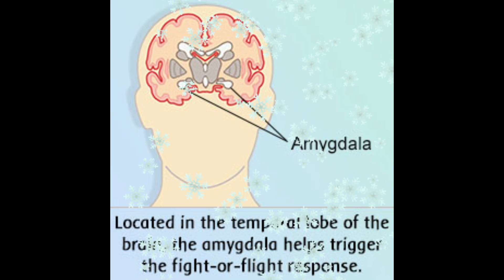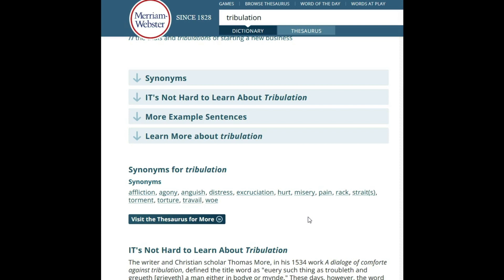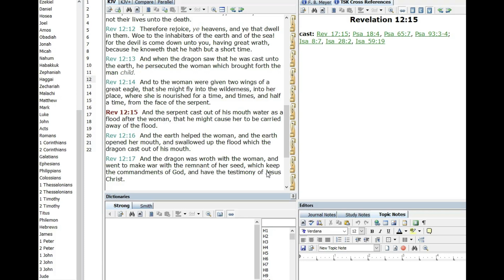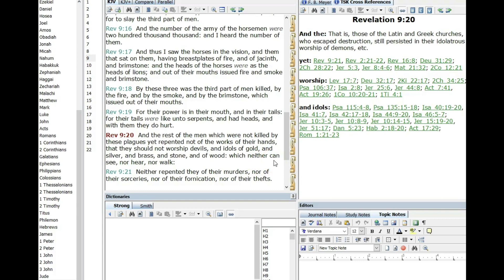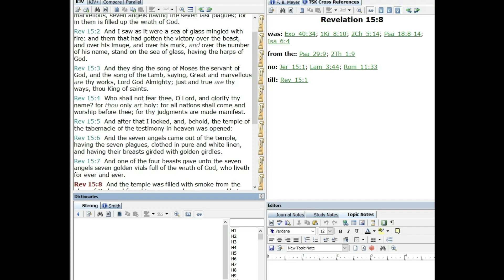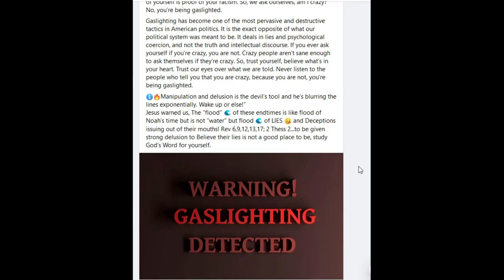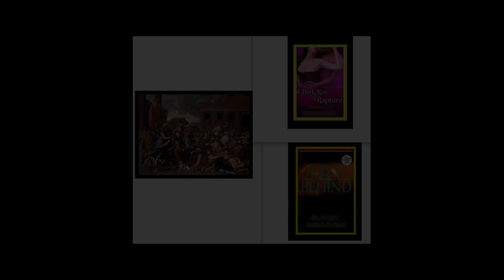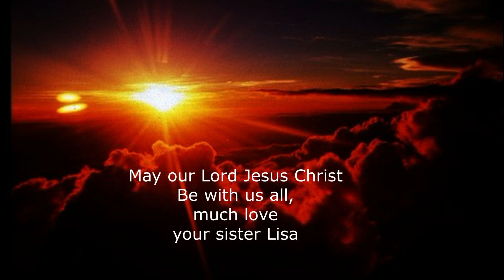Gaslighting Satans Tribulation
Gaslighting is just new term for ancient deceptions and lies, and what about Satans Tribulation likened to a threshing board?